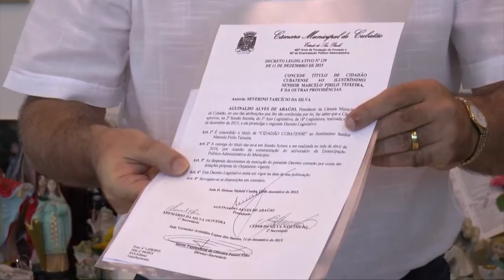Caderno Regional - 17 de fevereiro de 2016